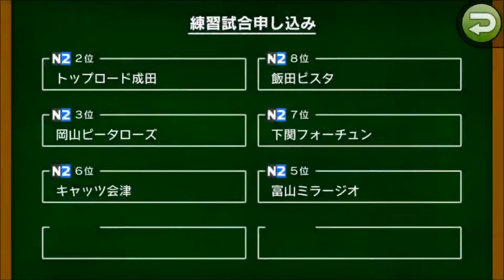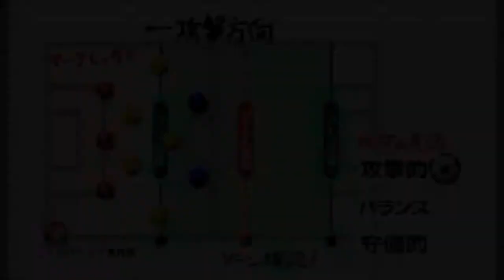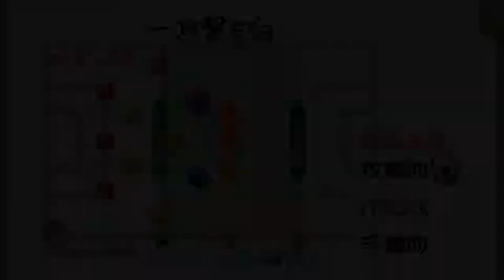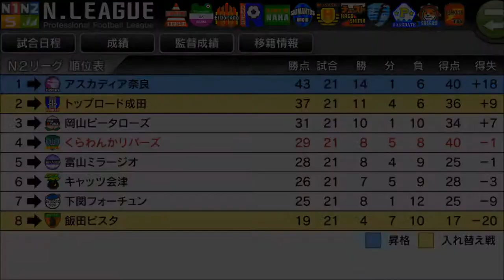【カルチョビットA #128】首位、アスカディア奈良戦【サッカークラブ育成ゲーム】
前回は引き分け。最近負けがないだけに、どこまで食らいつけるか？